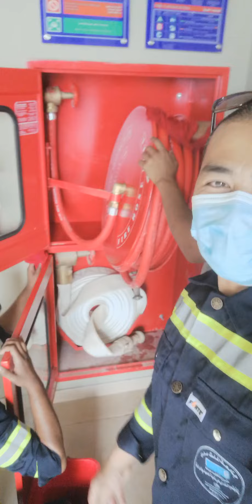S4 Cleaning our fire cabinet.. PPM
shorts_# yuotubeshorts_#short